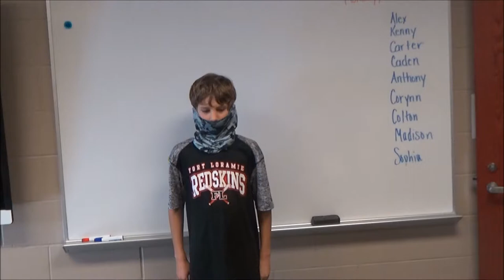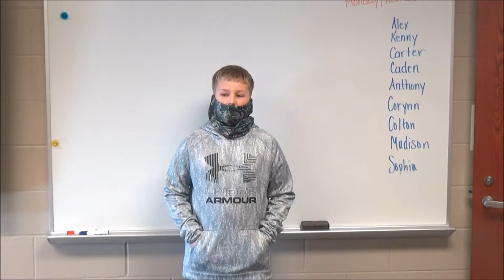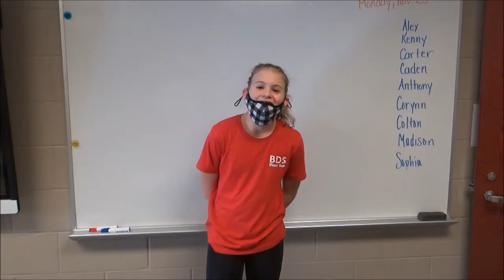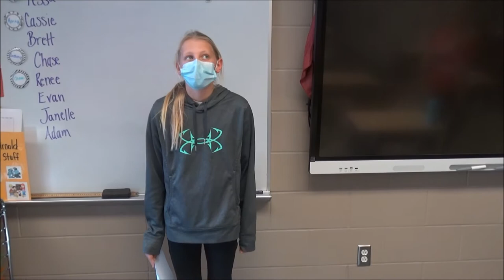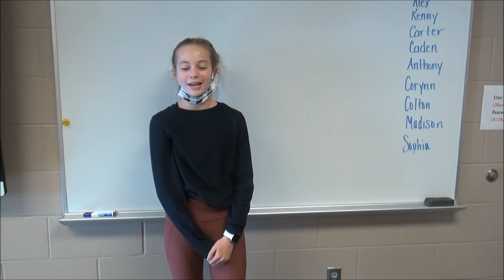Famous Americans--Mrs. Arnold's Class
Fort Loramie Elementary--FAMOUS AMERICANS PROJECT